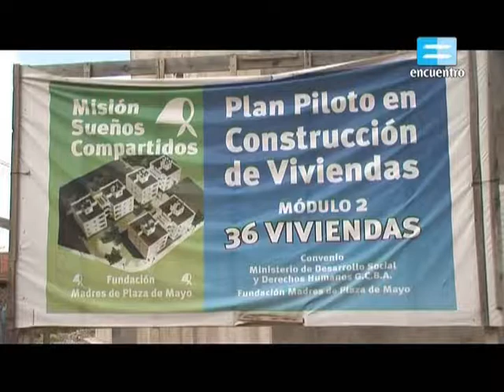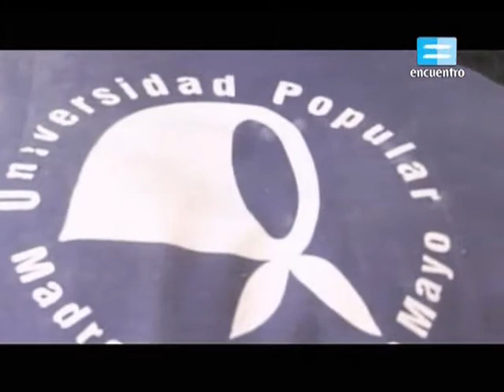Proyecto Vivienda Madres de Plaza de Mayo II parte 1